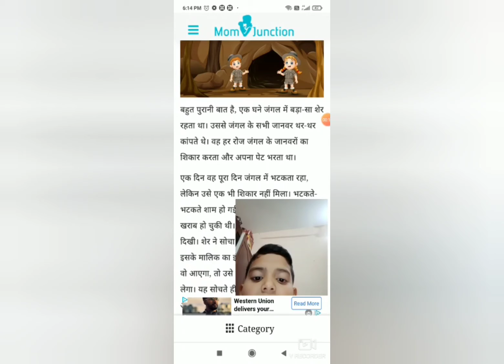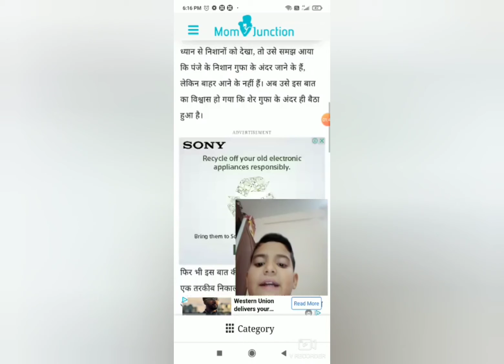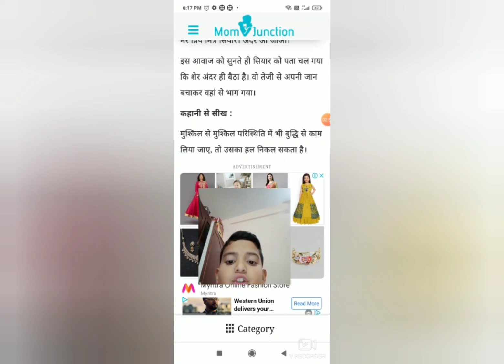READING CAMPAIGN ACTIVITY WEEK II BY STUDENTS OF CLASS IV